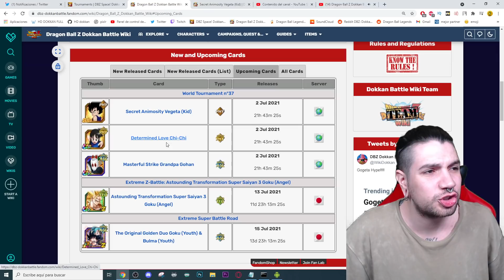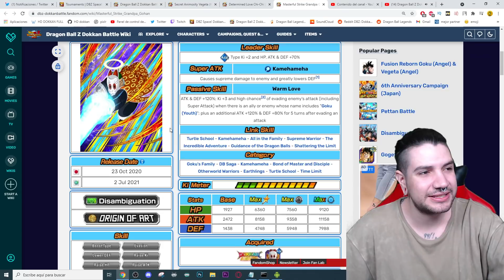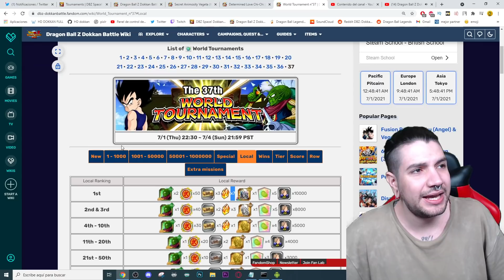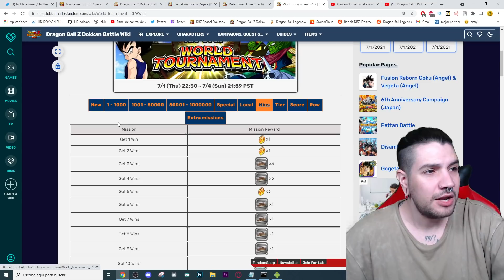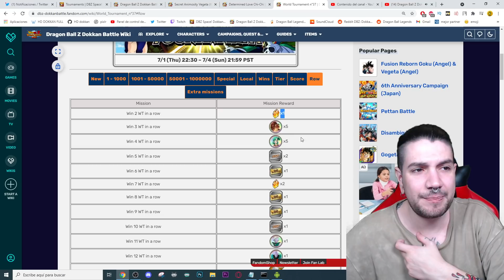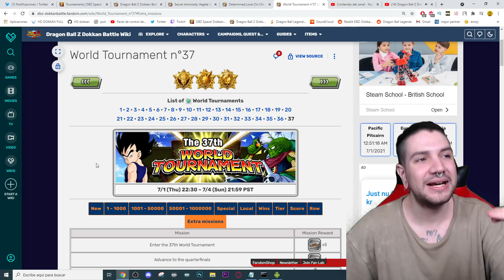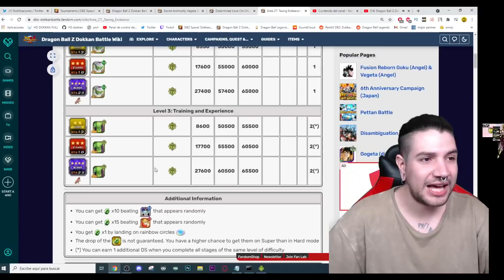ULTIMAS 50 DS antes del ANIVERSARIO! WORLD TOURNAMENT INCOMING | Dokkan Battle